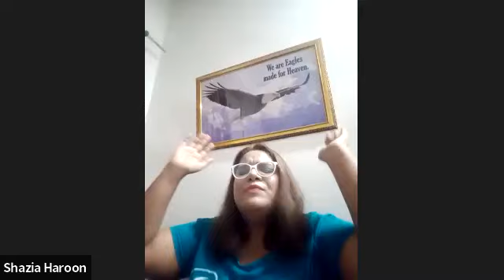Break Fast Prophetic Prayer TENT REVIVAL JESUP GA. ZOOM Prayer Meeting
Break Fast Prophetic Prayer
TENT REVIVAL JESUP GA.
ZOOM Prayer Meeting
Shavuot/Pentecost JUNE 5th i will release a Prophetic Word For Pentecost
SUNDAY & FOR THE MONTH OF
JUNE 2022 ON JUNE 5th Sunday
(watch for flyer)

TO GIVE & DONATE SOW IT FORWARD FOR OUR UPCOMING JESUP GA. TENT REVIVAL COMING ON JUNE 10-11, 2022
PLEASE HELP SUPPORT THIS EVANGELICAL MOVE OF THE HOLY GHOST IN THE EARTH! THANK YOU!

Prophet James P. Milne
JPM Global Ministries,Inc.
Jesus Prophetic Mountain

Follow: Facebook Main page
James Milne

Follow: Facebook Ministry Page
JPM Global Ministries,Inc.

Follow: Twitter Prophetic Blog @KingJamesJM

Follow: Instagram & Instagram TV
IGTV Videos

Follow on ClubHouse:
James P. Milne

LIVE Prophesying, Deliverance, Demonstration of gifts of Spirit, Demonstration of Healing and Working of Miracles, Signs & Wonders

We Thank God For You!

please Send Prayer Requests and we will release a Personal Prophetic Word over your life also Send me your Praise Reports and Testimonies! to Glorify Jesus Christ!

WE GIVE Jesus Christ all Glory, Praise and Honor!

WE BLESS YOU IN THE NAME OF OUR Lord Jesus Christ!!

Numbers 6:24-26

JPM Ministries INT'L.
Jesus Prophetic Mountain